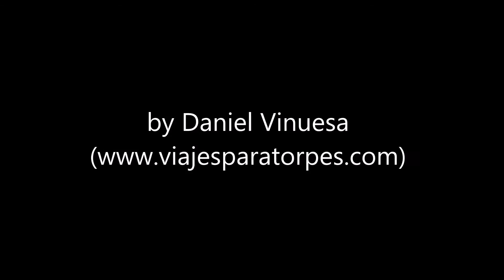Visiting Chandni Chowk (Old Delhi) with a autorickshaw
If you go to Chandni Chowk St. you must see it in a autorickshaw. It is a unique experience